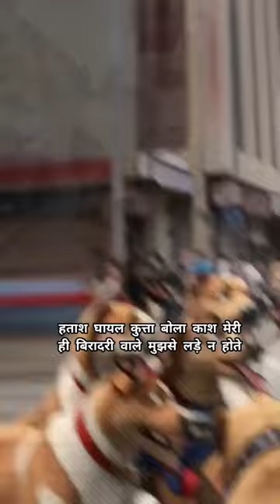dod and donkey race